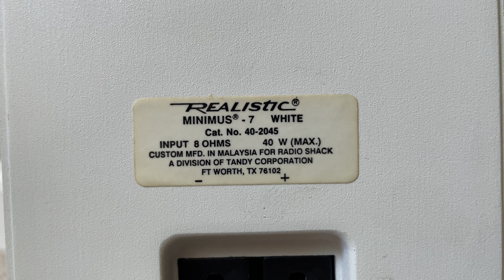Realistic Minimus-7 Home 2 Way Bookshelf Speakers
Realistic Minimus7 Home 2 Way Bookshelf Speaker System White Color Cat. No. 40-2045 Without Front Covers

Specifications
Type: 2 way, 2 driver loudspeaker system
Frequency Response: 50Hz to 22kHz
Power Handling: 40W
Impedance: 8Ω
Bass: 1 x 100mm high compliance
Tweeter: 1 x 25mm dome
Finish: die cast aluminium cabinet
Dimensions: 180 x 113 x 110mm
Weight: 2.03kg